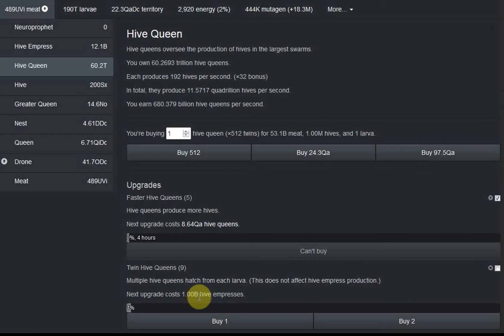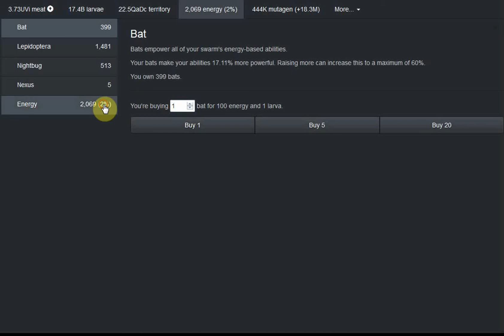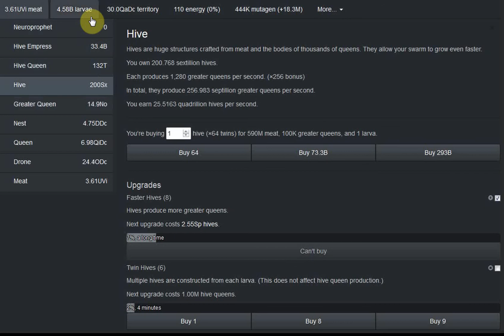Swarm Simulator GamePlay #14